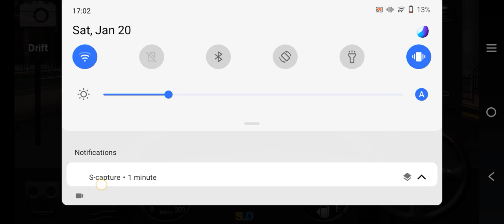Dr driving game part 5